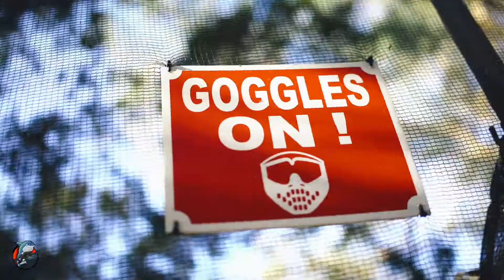Sharks Paintball at Grecotel Kyllini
Paintball at Riviera Olympia Grecotel Mega Resort

📽 Video: Damwnas Triantafyllopoulos 📽

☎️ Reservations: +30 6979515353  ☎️